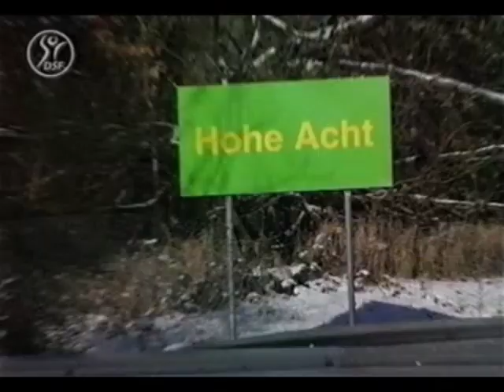Porsche drifting in the snow at Nordschleife